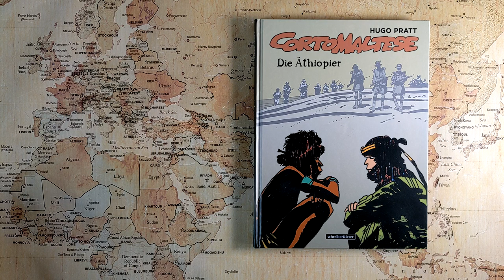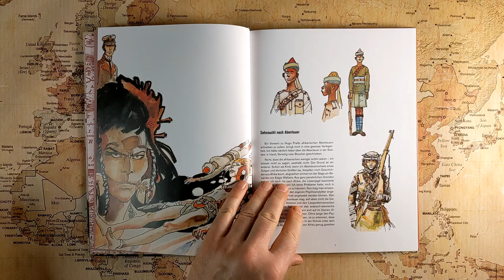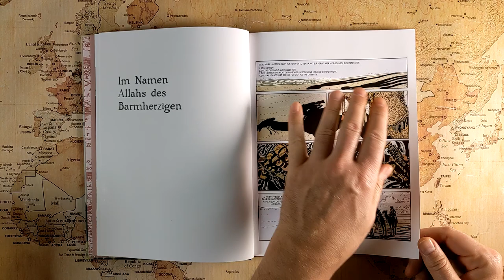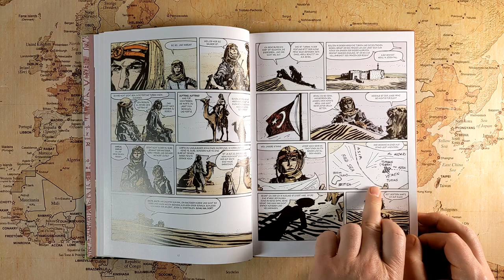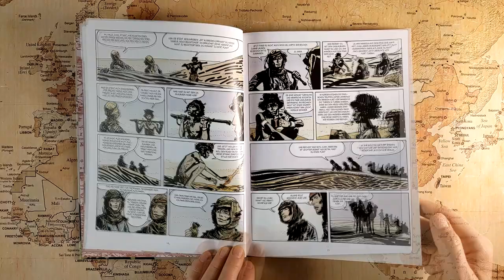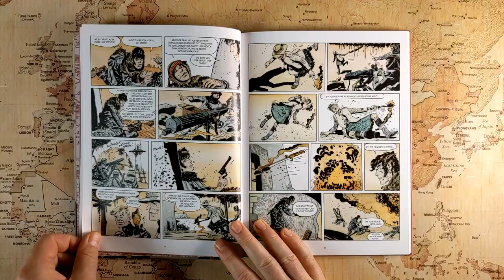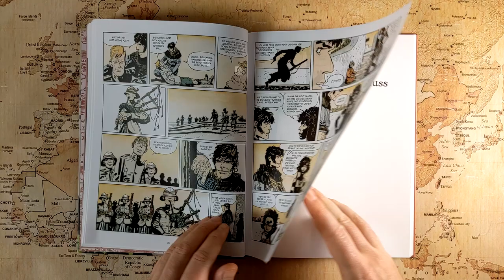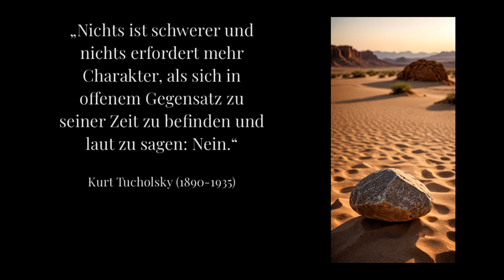Zu fremden Gestaden - 19 - Im Namen Allahs des Barmherzigen (Anemoia mit Corto Maltese)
In dem fünften Band der Corto-Maltese-Abenteuer verschlägt es Corto ans Horn von Afrika. Die erste Geschichte findet in Jemen statt, wo unser Kapitän den jungen Danakil Cush kennenlernt und mit ihm eine militärische Festung in der Wüste infiltriert.

Abspannmusik: Audionautix: "Dark Mystery"